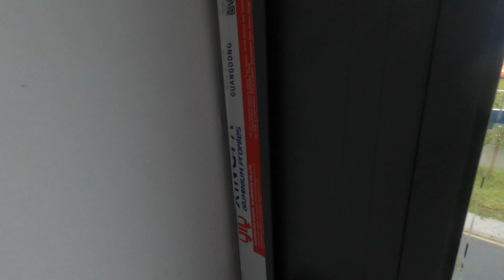Storm Molave, FPT City Da nang Vietnam 11:50 AM , gió giật kinh hoàng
This video is about Storm Molave, FPT City Da nang Vietnam 11:50 AM , gió giật kinh hoàng